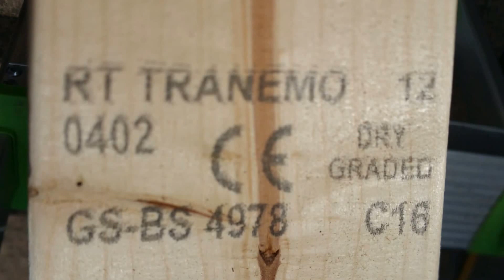Short. How to make 2x4 from 4x2